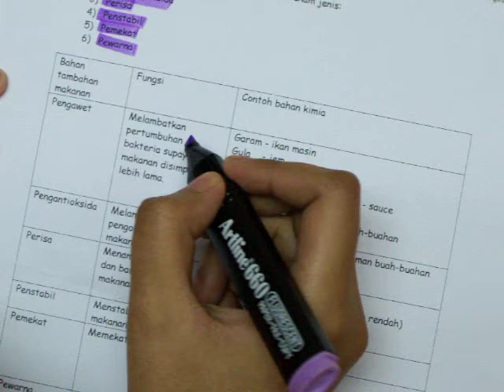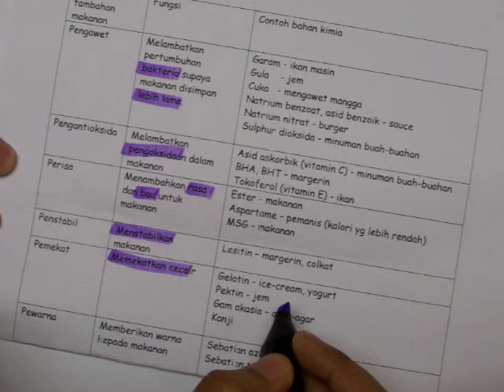5 Bahan Tambah Makanan